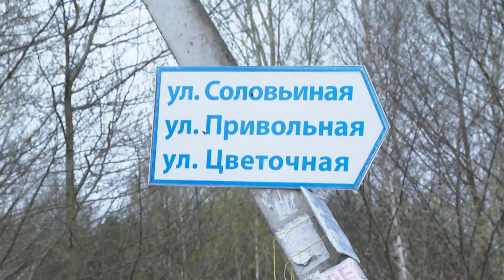От деревни Хрипань до Москвы около 40 километров.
От деревни Хрипань до Москвы около 40 километров. С другими населёнными пунктами, расположенными в регионах, её объединяет отсутствие газификации. В скором времени эта проблема разрешится. По программе газификации «голубое золото» появится и в Хрипани. Планирование и подготовительные работы идут полным ходом. По предварительным оценкам трубопровод появится в Хрипани в 2022 году.